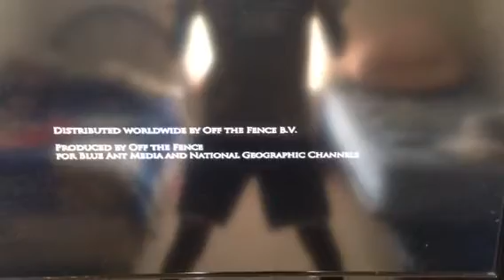Off The Force/Blue Ant Media (2015)